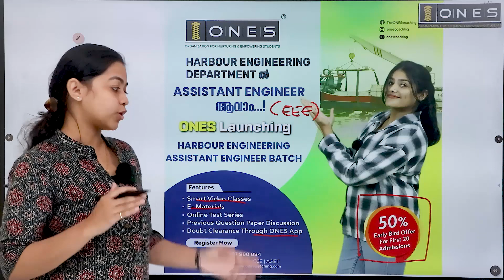ONES Launching Harbour Engineering Assistant Engineer | Electrical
Prepare Smart with ONES to be a Harbour Engineering Assistant Engineer ✨
ONES layout 𝐈𝐧𝐭𝐞𝐧𝐬𝐢𝐯𝐞 𝐂𝐨𝐚𝐜𝐡𝐢𝐧𝐠 𝐟𝐨𝐫 Harbour Engineering Assistant Engineer (EEE) 𝐄𝐱𝐚𝐦𝐢𝐧𝐚𝐭𝐢𝐨𝐧.

𝐇𝐢𝐠𝐡𝐥𝐢𝐠𝐡𝐭𝐬:
🔖 Assistant Engineer Test Series
🔖 E- Materials
🔖 Doubt Clearance Sessions
🔖 Workout Sessions

⏳ Course duration - Till Harbour Engineering Assistant Engineer Exam

🛑 Register soon and get Harbour Engineering Assistant Engineer  Coaching for an offer prize

𝐇𝐢𝐠𝐡𝐥𝐢𝐠𝐡𝐭𝐬:
🔖 E- Materials
🔖 Doubt Clearance Sessions
🔖 Workout Sessions